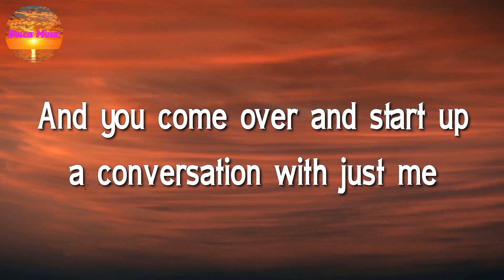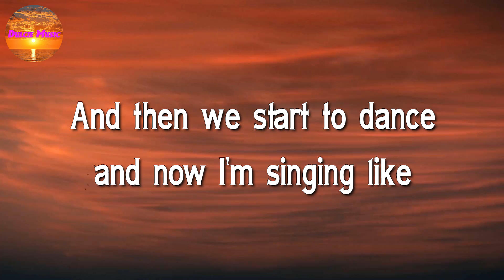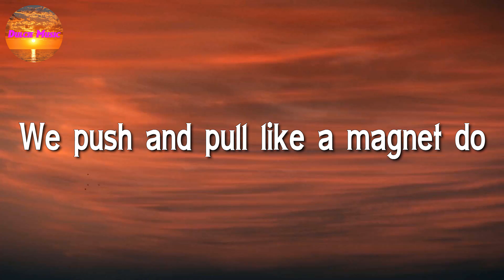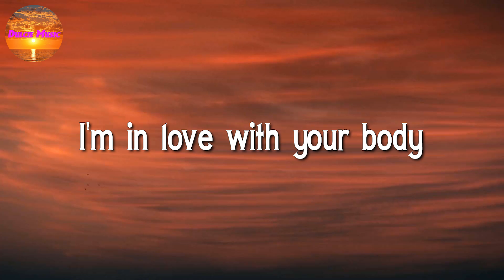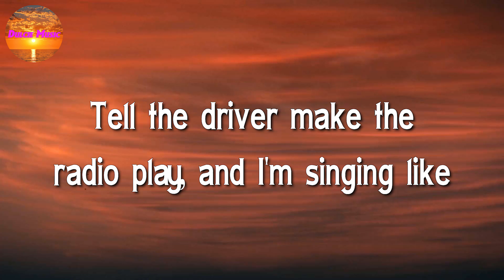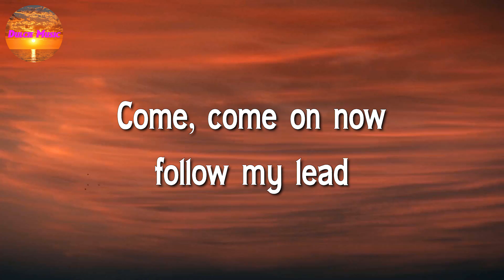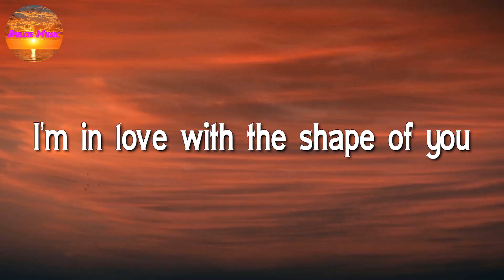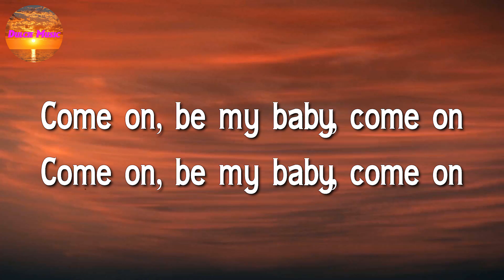Ed Sheeran - Shape of You (Lyrics)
(Oh-I-oh-I-oh-I-oh-I)
I'm in love with your body
(Oh-I-oh-I-oh-I-oh-I)